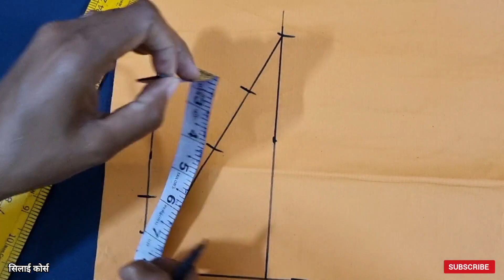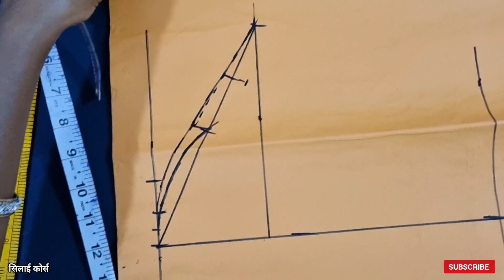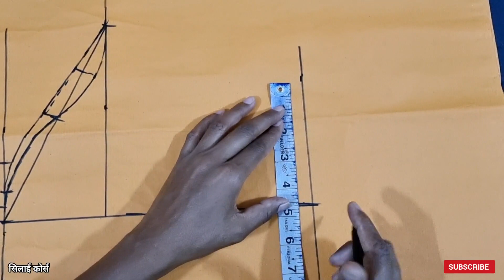भाग 1 ) फुगा बाही कटींग | puff sleeves paper cutting | देवसेना बाही कटींग